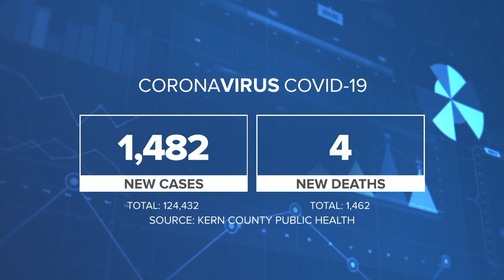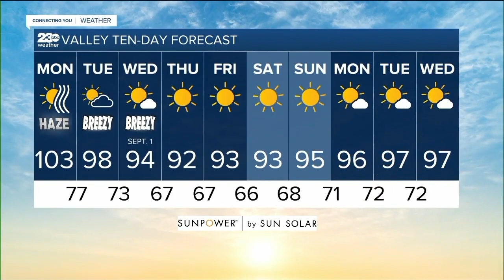23ABC News Latest Headlines | August 30, 12pm